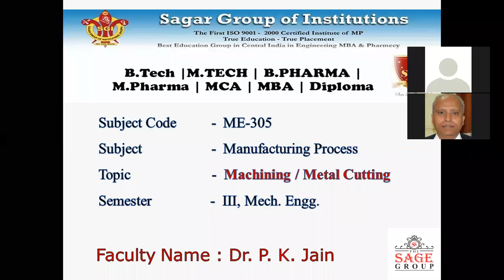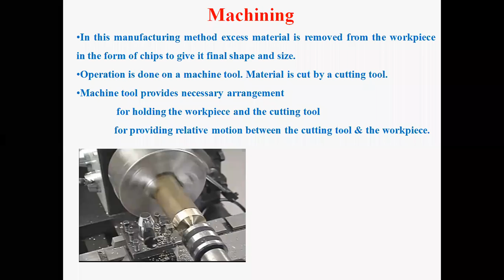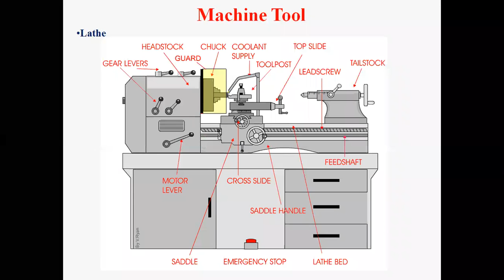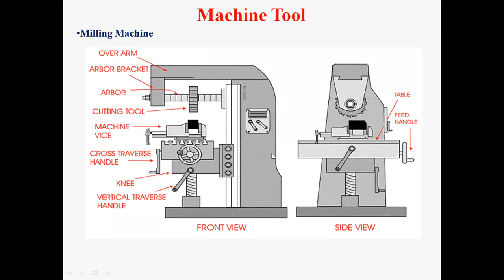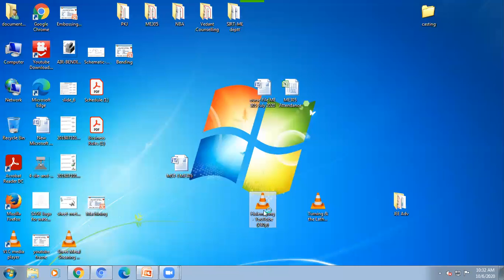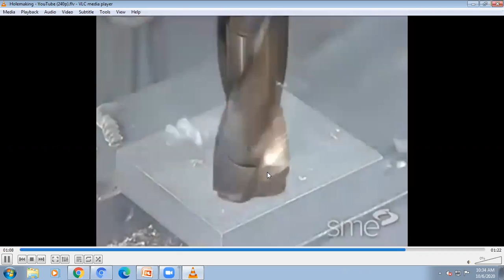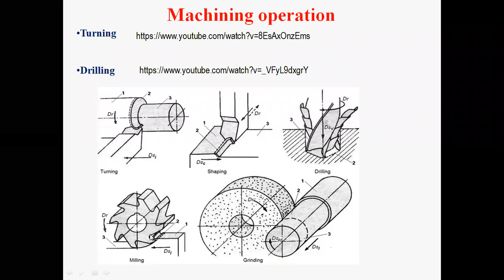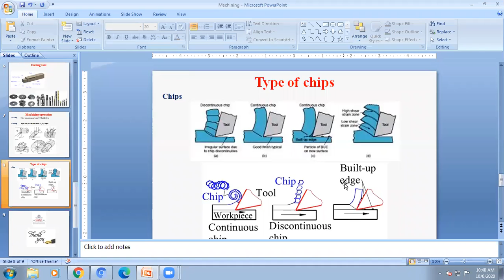Introduction to machining/ metal cutting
The lecture provides introduction of various metal cutting processes. The machine tool, cutting tool etc are also discussed.